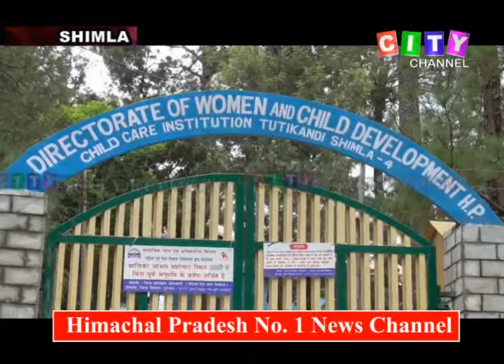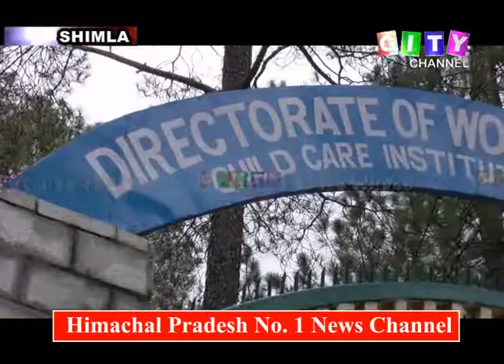Shimla Girl found after 11 Years 24 July 2018